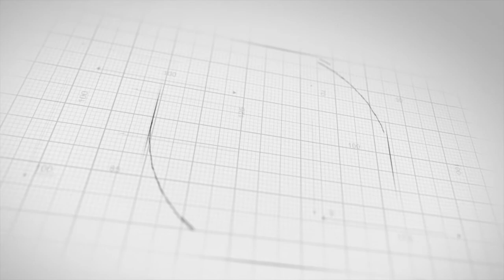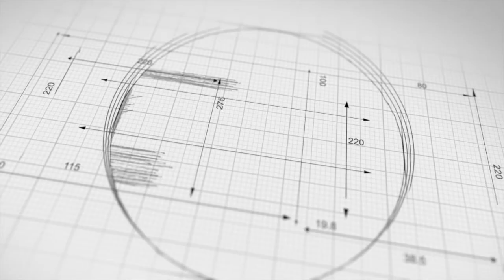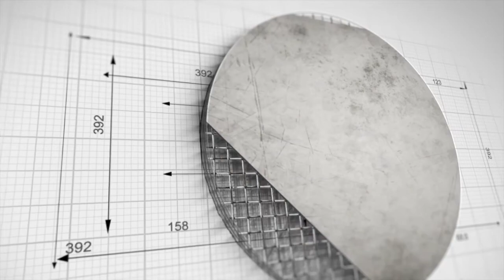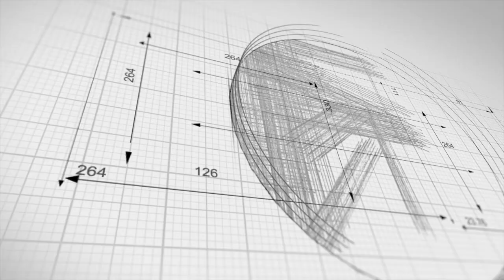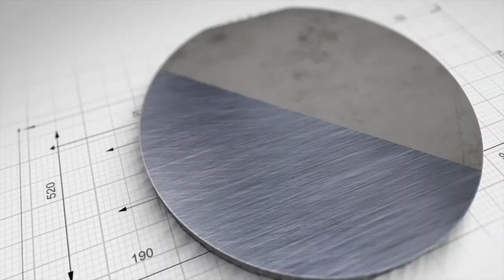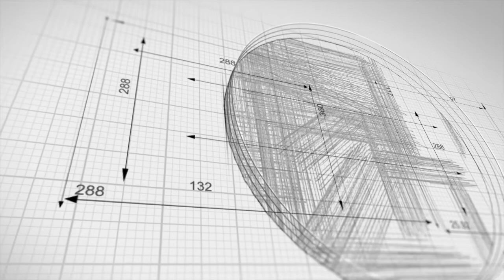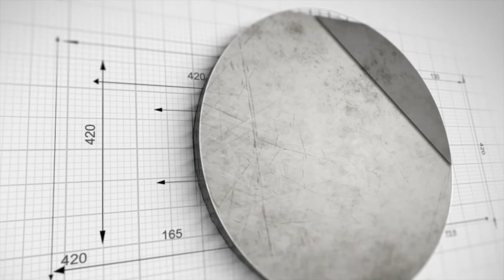Fallston at Towson - Varsity Baseball (Scrimmage)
Join Liam and Natalie for this MPSSAA Varsity Basketball game.

The Towson High School of Towson, MD hosts Fallston High School of Fallston, MD for this boys varsity baseball preseason scrimmage.